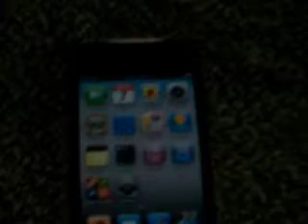iPod Touch 4th Gen Unboxing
This is an unboxing video of my iPod Touch 4th gen. Sorry for the bad lighting.